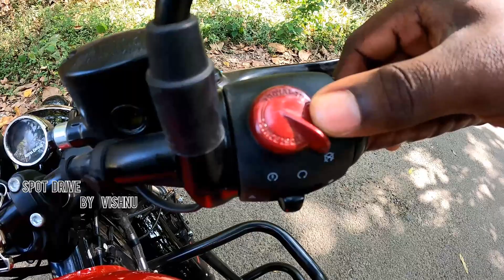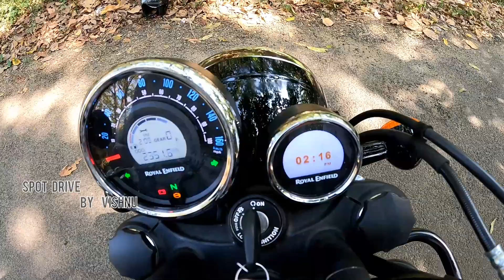Royal Enfield Meteor ownership review |എന്താ പറയണ്ടേ സൂപ്പർ ആണ്|1st review | like share subscribe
vandi kidu aanu
Royal Enfield Meteor malayalam ownership review

first video aanu minnicheakkanea